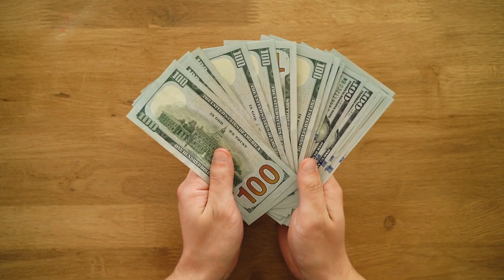10 LUCKIEST PEOPLE CAUGHT ON CAMERA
10 LUCKIEST PEOPLE CAUGHT ON CAMERA

We consider ourselves lucky when we find some money on the street. However, that's nothing close to what the people on this list went through. From Crash-landing on top of car surviving giant rocks, here we present you with 10 of the luckiest people who escaped death, and a camera was there to record every moment of it!
Number 10. Quick Heroine
When you pray for luck, do remember to ask for quick legs because you don't know when you'll need them. Take a look at this footage recorded by the dashcam of a car somewhere in Vietnam. You'll be overly surprised that someone made it out of that kind of accident unhurt. A truck with no sign of blowout suddenly went off the road, claiming the damage of more than three cars. At first, you may not notice the woman with a baby standing right next to the white car. But when she comes out running heroically from the scene, you'd marvel at her luck.
Not only did she survive the bloody happenstance, but she also escaped a violent blow --- The one from the displaced car spiraling destructively from behind. She ran quite swiftly from a massive hit that could have made her crippled for the rest of her life. Phew! That was one hell of a run. Give a closer look. Do you feel the upshot on one of the cars? If she got hit at such magnitude, the woman and the kid would have been dead in no time. She was indeed a very lucky heroine.
Number 9. Car surfing
Dashcams are very popular among Russians, who use them to combat corrupt law enforcement officials and capture evidence of accidents like this one. These dashcams also capture completely absurd and unreal moments like these. A Russian dashcam caught a motorcyclist running into the back of a moving car, and what happened after that was a complete miracle or an unbelievable stunt.
The nearly incredible video posted to YouTube was shot near the city of Koroleva. In it, a sedan pulls into the passing lane just as a motorcycle approaching it at a much higher speed does the same. The bike hits square into the rear of the car and flips forward in unison with its rider, who lands on two feet, sits as the vehicle slows down, and can be seen getting off safely when it comes to a stop at the end of the clip. If it's a fake, it's a good one, but Spider-Man has some competition if it's real.
Number 8. Almost Whale Food
Never approach a wild animal while it's feeding, especially large animals like whales. Otherwise, you might find yourself in a situation like these two divers who were almost swallowed by whales. The whales were feeding by using a process called bubble net feeding, in which the whales swim in circles releasing bubbles beneath a school of prey until the prey is "corralled" into a tight "bait ball."
The whales then swim up towards the surface with mouths open wide and consume thousands of fish in one gulp. If the two divers had been a few feet closer, the Whale's mouths might have consumed more than just thousands of fish.
Number 7. Roadside Shudder
There's no such thing as over-consciousness. You can never be too careful while walking beside the road. We are sure that would be the advice of this 20-year-old man to all youths after he, fortunately, walked out of this "near-death" experience alive. Zak McCabe, the man in the video, was on his way to the gym when he almost got crushed by a car. Luckily for him, he was not on the grim reaper's list that night. Otherwise, that'd have been the last thing he ever lived to do. From the video, he looked kind of carried away, oblivious to the fact that three automobiles had just collided right in front of him. That was before one came sprinting in his direction. The car ran him over to the glass wall of a nearby pizza store. But he was so miraculously saved that even the metallic structure behind the car missed him completely.
It's no joke being flung onto a window by a speedy car, and you come out unscathed. Not when the lightest vehicles in the world weigh over 2,800 pounds. It's like being crushed by the most massive rhino in the world. He was extremely lucky to get out with nothing other than back pain and the biggest fright of his life.
Number 6. Mauled by a Little Baby
The Daily Telegraph Reporter Charles Starmer Smith was sent on an assignment to a wildlife park one day. He probably figured he's interviewed a few trainers, taken some snapshots of the animals, and called it a day. He probably never expected he would end up in a lion cage.